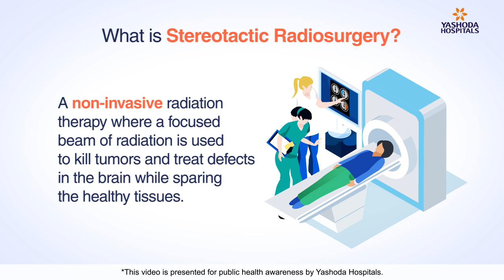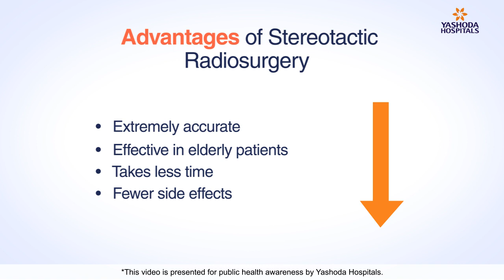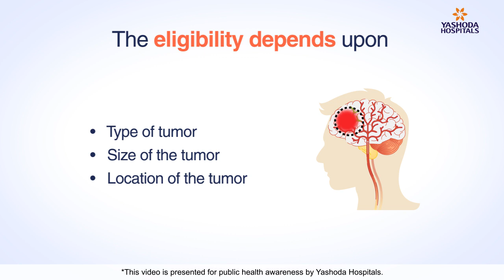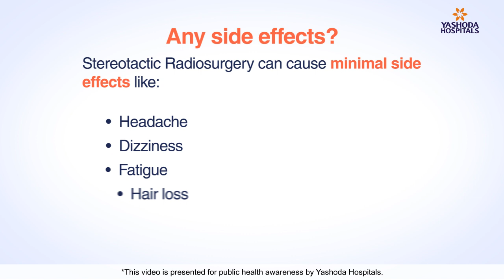Gamma Knife (Stereotactic Radiosurgery) Treatment for Tumors in Brain, Neck, Lungs, and Liver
Deep-seated tumors in inaccessible areas can be treated effectively with gamma knife (Stereotactic Radiosurgery). It is an alternative to conventional surgeries that offers better success rates due to its various advantages.

The first thing to understand regarding gamma knife is that it is not a surgery. It is a non-invasive procedure during which focused radiation is delivered to the targeted site to kill tumors. It kills only tumor cells and spares the healthy cells.

If the procedure is used only for treating brain tumors and other conditions in the head with 192 beams of radiation, it is called gamma knife radiosurgery. When it deals with tumors outside the central nervous system, it is called Stereotactic Body Radiation Therapy (SBRT).

Gamma knife (Stereotactic radiosurgery) has several advantages as opposed to conventional surgery:
No pain
No bleeding
No surgical cuts
No harm to healthy tissues
Accurate targeting of tumor
Lesser time
Minimum exposure to radiation
Fewer side effects
More effective for old patients.

If you are wondering what to expect during the procedure, then there is no need to worry. It is a daycare procedure that lasts for 20-40 minutes. A frameless thermoplastic mark is attached to the patient’s head to hold it in place. Then, an MRI or a CT scan is done to find the exact location of the tumor. Based on the type and location of the tumor, the radiation dose is calculated and delivered appropriately. The patient can go back home on the same day.

Watch the video and get answers for all the doubts you have regarding stereotactic radiosurgery.

Video Topics:

00:21 what is gamma knife (stereotactic radiosurgery)
00:46 advantages of gamma knife (stereotactic radiosurgery)
01:21 why gamma knife (stereotactic radiosurgery) is required
01:52 who is eligible for gamma knife (stereotactic radiosurgery)
02:18 how is gamma knife (stereotactic radiosurgery) performed
02:44 side effects gamma knife (stereotactic radiosurgery)
03:13 how long is the gamma knife (stereotactic radiosurgery) procedure